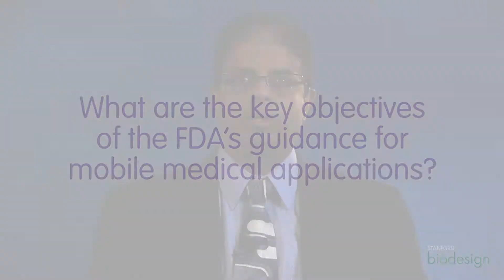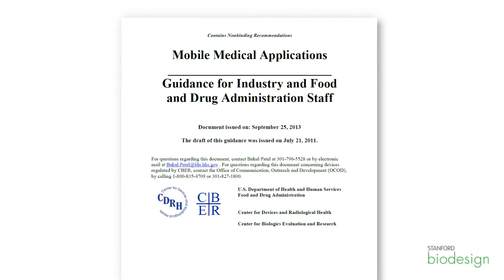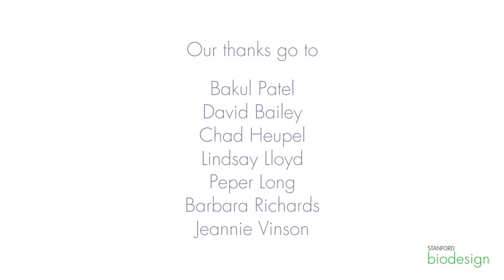What are the key objectives of the FDA's guidance for mobile medical applications?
Bakul Patel, Associate Director for Digital Health at CDRH, explains the FDA’s objectives in creating its new mobile health guidance.